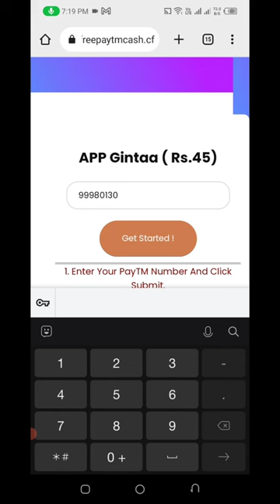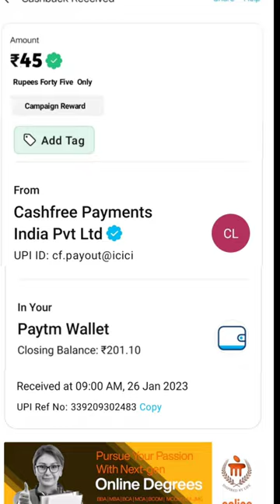Today New Campaign Loot Offer 45₹+45₹+45₹ Instant Paytm Cash || Tasks💰Campaign BUG|| New Paytm app